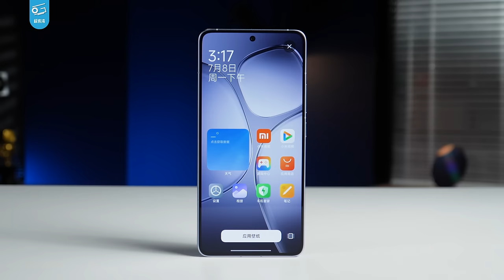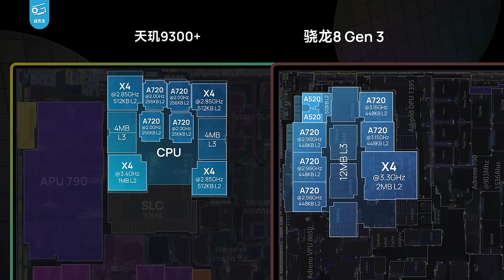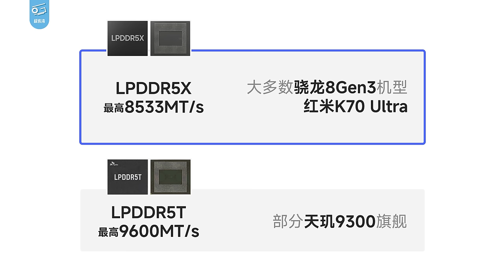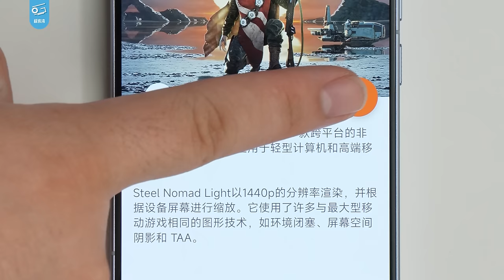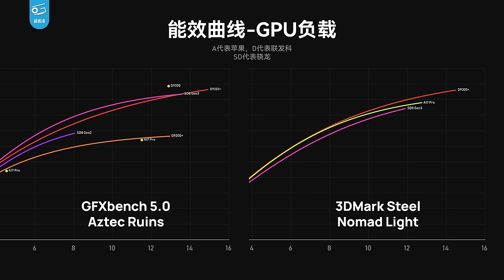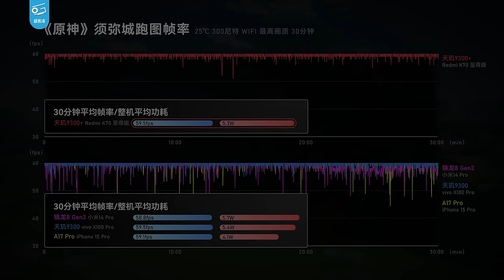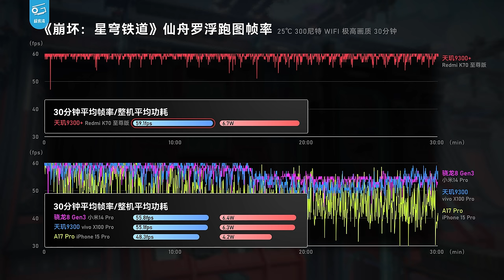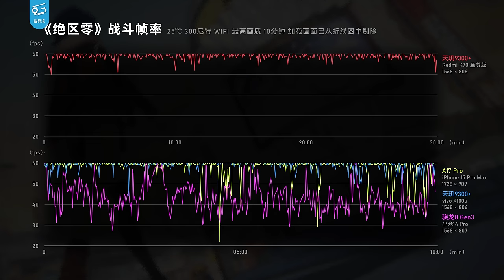天玑9300+的能效比8Gen3强多少？红米K70至尊版实测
今天我们拿到了红米K70至尊版，搭载天玑9300+。红米没有在折腾刷机上设限，于是我们终于能测出天玑9300+的能效曲线了。到底比8Gen3强了多少？K70至尊版的续航和游戏表现又如何？一起看看吧……